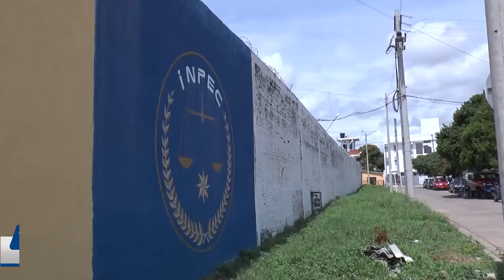OPERACIONES DE CONTROL EN LA CÁRCEL JUDICIAL OCASIONARON AMOTINAMIENTO